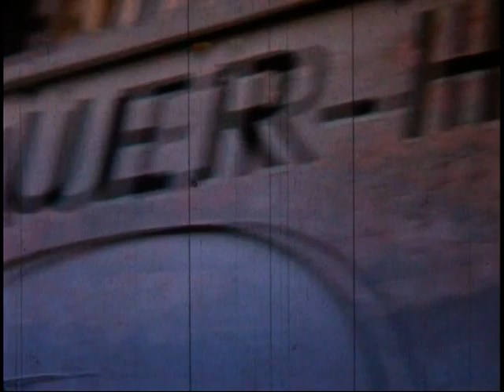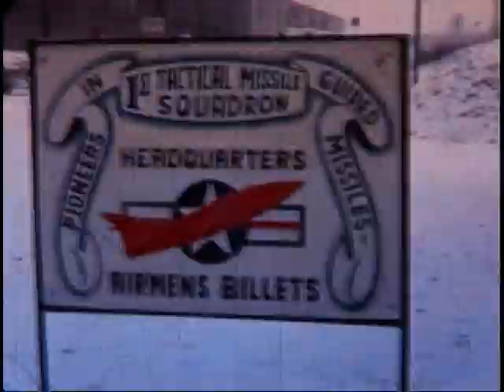Louis Siegel - Air Force and Hattenheim 16mm Reel 1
My father in the air force in the mid-1950's  in Europe.